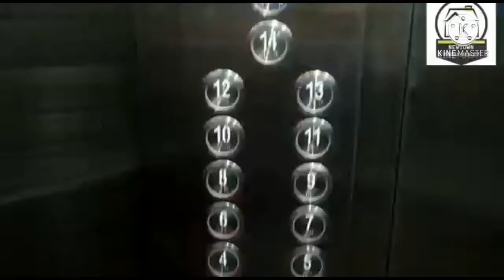Luxarious 2bhk||Shapoorji Pallonji Complex||With parking||Just at 32 Lacs||7980537759||At newtown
🌺💥 Shapoorji Paloonji-B Complex(Gateway Community - G+14 Tower)... Action Area lll , Luxurious Complex..☎️☎️ ( CONTACT N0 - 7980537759)☎️☎️

💥Exclusive Offer ---/// 60% open space💥

🎊New Town Smart City Action Area-III🎊

💎Gated Community Freehold Property. 💎RESALE(Lockdown Offer)

💥 MID Floor.💥Resale

♨️♨️ 2 BHK (650 Sq-ft ) Flat= 32 Lacs 💸💸

🚙 With parking 🚙

⭕ In very good condition.🎄🌳

🧧 2 BHK---2Bed Room 🛌 , 2  Wash Room 🛁, 1 Balcony & Drawing Room 🖼, 1 Kitchen & Dinning Room🛋
🛑Near Elitra Garden Vista , Newtown heights, DLF Plaza Mall , Proposed IT Hubs , Shapoorji Bus Depot🛑

✅🎈Facilities :

☑️🔹 Lift.🚦🚦
☑️🔹 Security.👮👮‍♀‍
☑️🔹Open Parking.🚗🚕 🚛
☑️🔹Park.🎍🎍
☑️🔹Private Terrace/Garden.🎄
🌹Our 2% brokery is fixed.🌹

Vastu Realty💐🙏